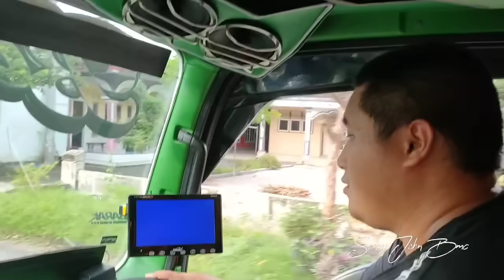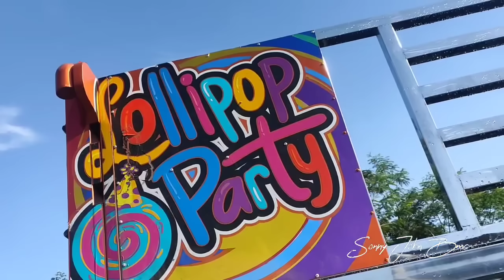Repotnya Jadi Bos Saat Trucknya Begini‼️ Black Team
kesibukan bos adi black team